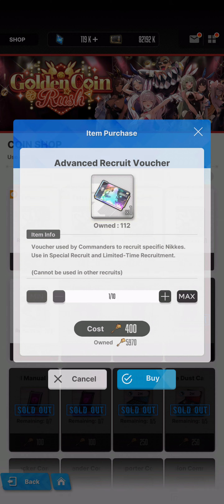Last day playing mini games for rewards. Collecting 20 summon tickets. Goddess of victory nikke.